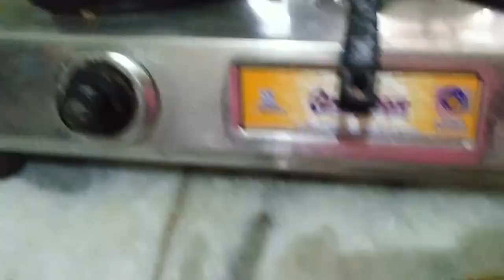इन्स्टाग्राम का गंदा सच क्यों आया मेरे सामने भाईदूज और गोवर्धन पूजा के दिन। इतनी सारी जिम्मेदारी...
Hello Everyone

Bhai dooj or govardhan pooja maine kaise manai ek sath.

Aaj samne aaya instagram ka ganda sach. Festival k din main kyon pareshaan ho gai.